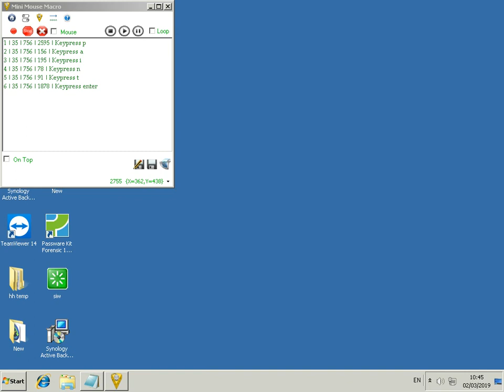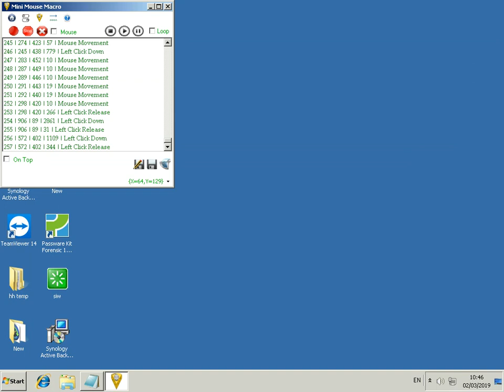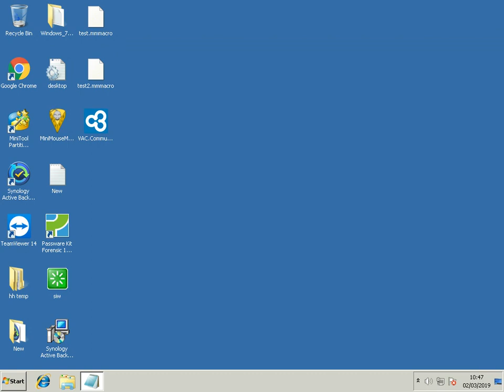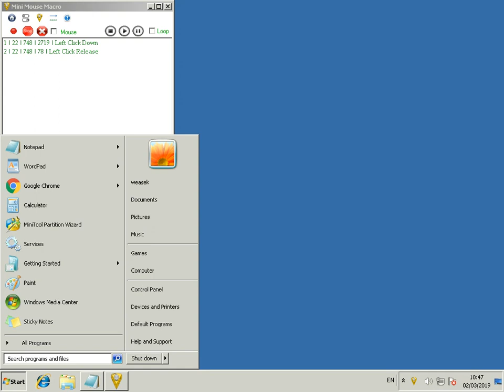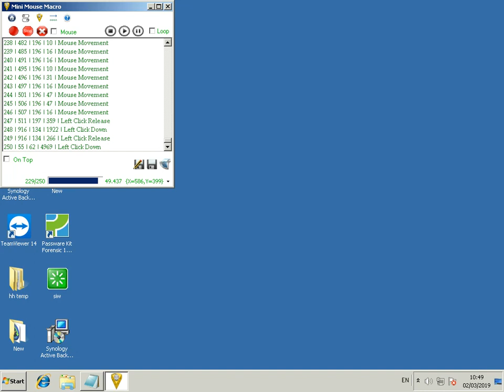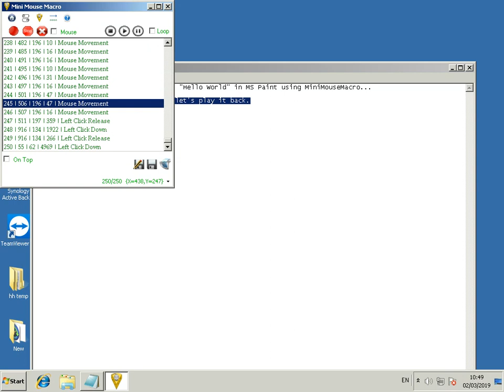Mini Mouse Macro Drawing Demo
How to automate drawing using Mini Mouse Macro!!!